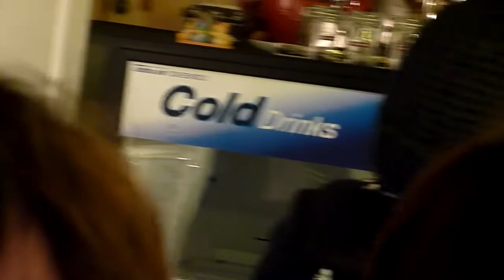0127大雲點餐